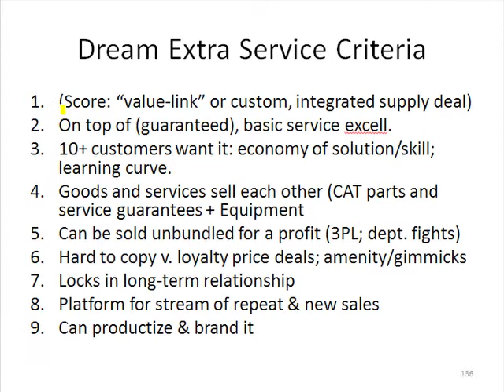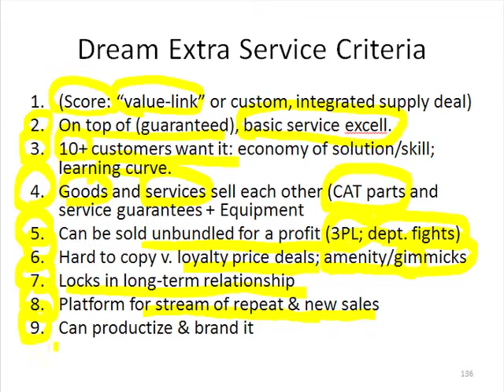Slide 36: Dream Extra Service Criteria